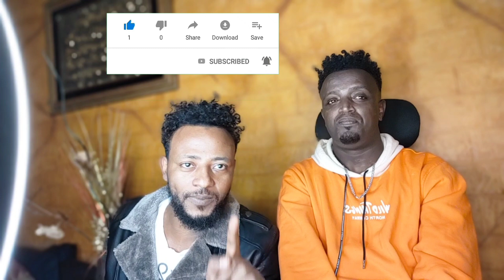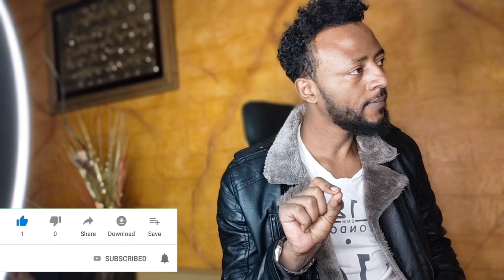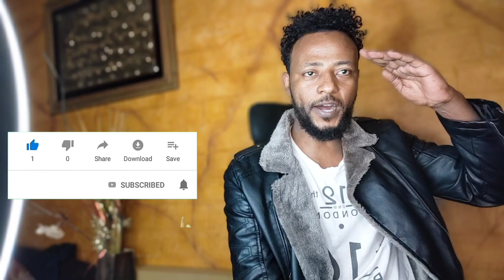Dr. Aslii wajjiin dhufnee jirra waan haaraya qabannee Nu simadhaa bohaaraa wal fayyadaa🥰☝️